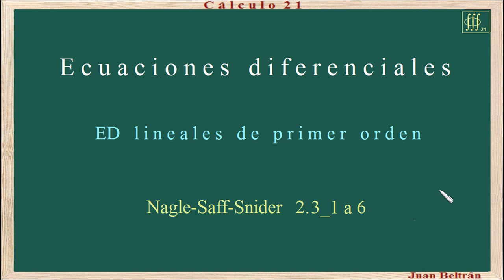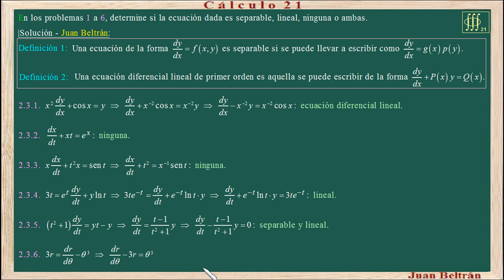Nagle 2.3.1 a 6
Ecuaciones diferenciales lineales y separables